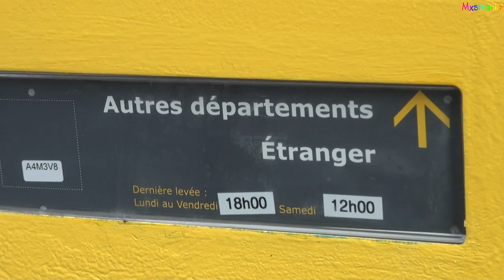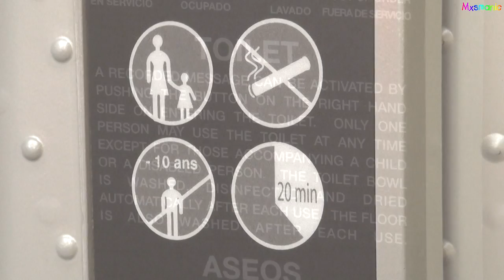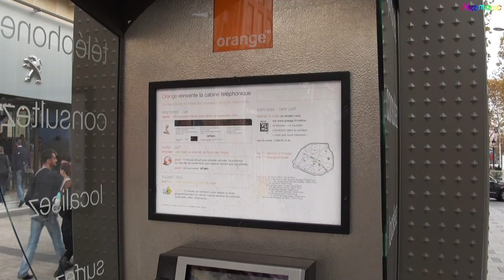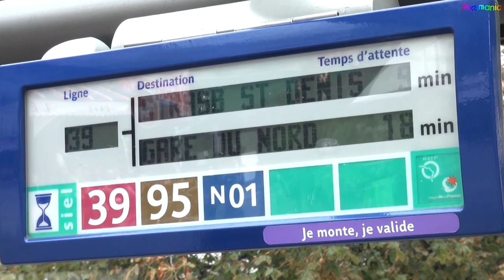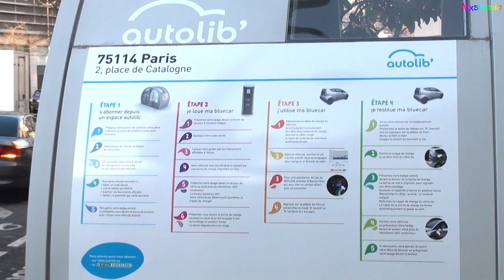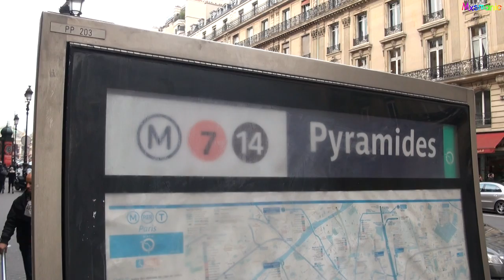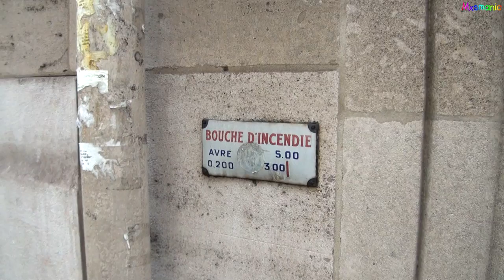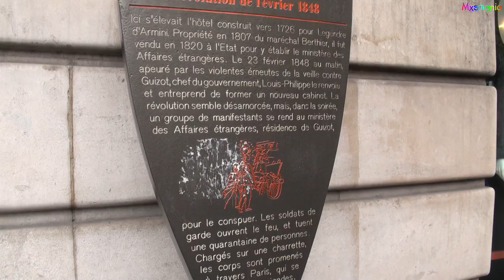Street Furniture in Paris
A half-hour video showing various types of street furniture in Paris. This is a pretty boring video unless you are actually interested in street furniture (mailboxes, traffic lights, weird stuff like that). It's not touristy so much as it might serve as a reference if you're writing a novel or making a film about Paris.

Contents

00:00 Street Furniture in Paris
00:10 Mailboxes
01:15 Wallace Fountains
03:46 Sanisettes
05:44 Trashcans and Recycling Bins

06:43 Vélib' Stations
08:12 Public Telephones
09:59 Streetlights
12:23 Morris Columns
13:11 Traffic Lights and Crosswalks
16:05 Bus Stops
18:42 Parking Meters
20:04 Autolib' Stations
21:37 Métro Entrances
27:00 Newsstands
28:48 Fire Hydrants
30:07 Taxi Stands
30:48 Benches
31:48 Survey Markers
32:21 Secret Entrances
32:52 Cleaning Water
33:36 Miscellaneous

Turn on closed captions for informative narration.

I spent months gathering footage for this, and I still left some things out (you have to cut things off somewhere and actually assemble the video, after all). And yes, it's boring enough that I fell asleep a few times while editing it. But it's mainly just a reference video. You never know when you might need to figure out how to find a fire hydrant in Paris!